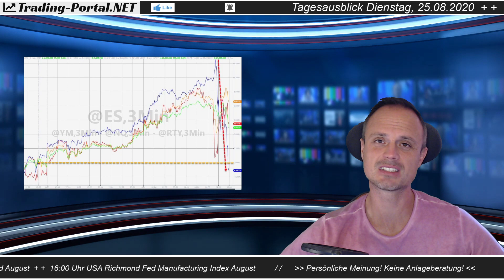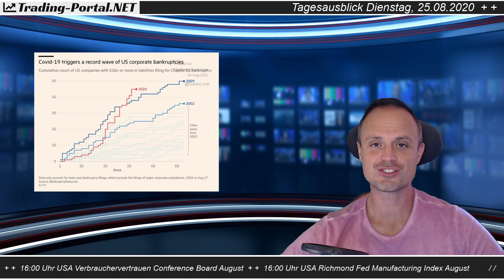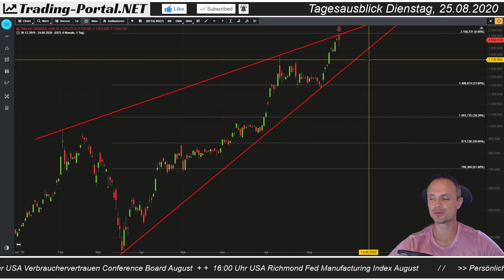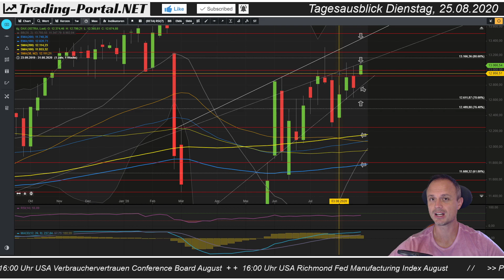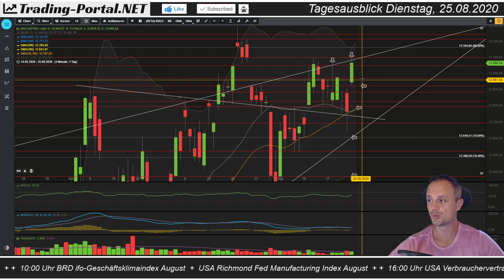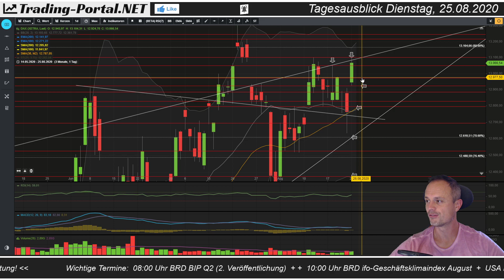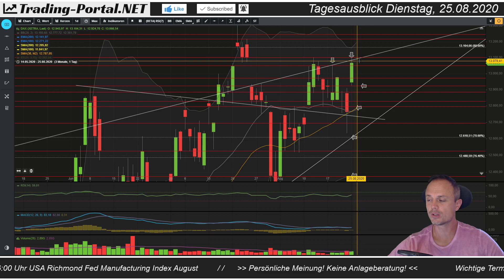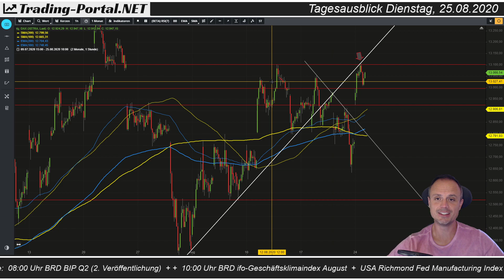📈 DAX: Und täglich grüßt das Murmeltier... ++ Analyse/ Ausblick